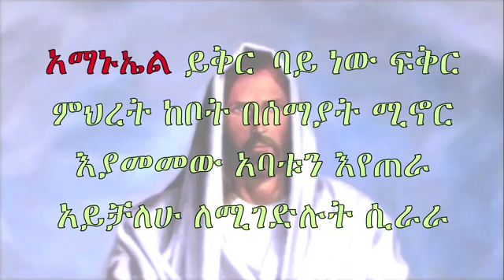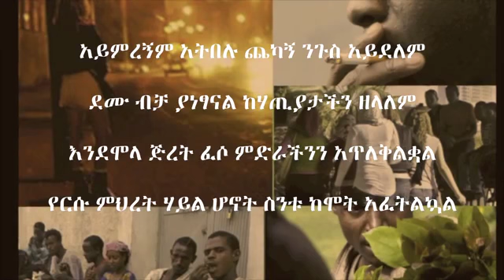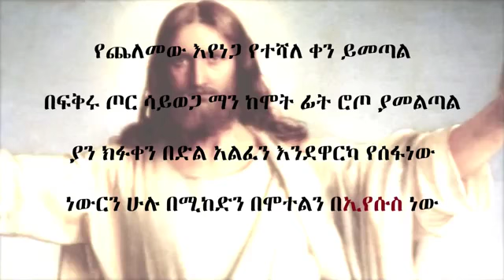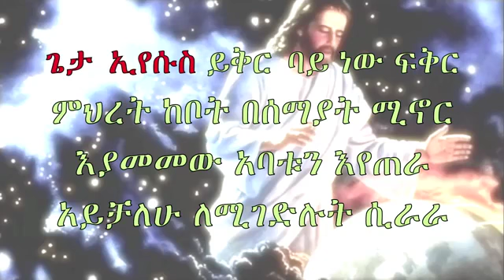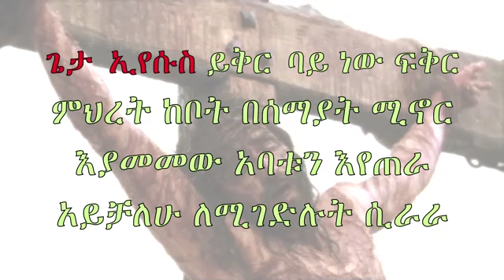Best Ethiopian Orthodox Mezmur by diaqon Ezra Amanuel